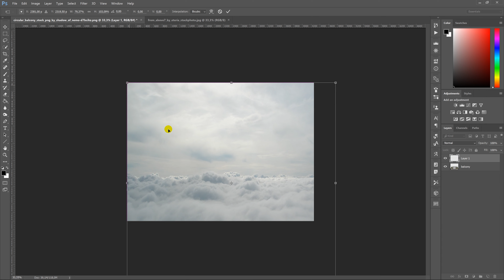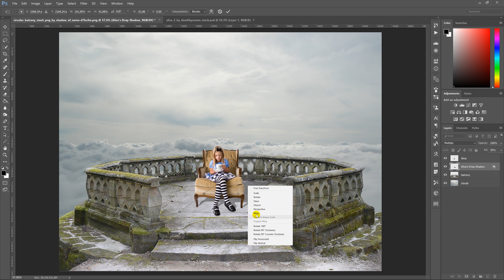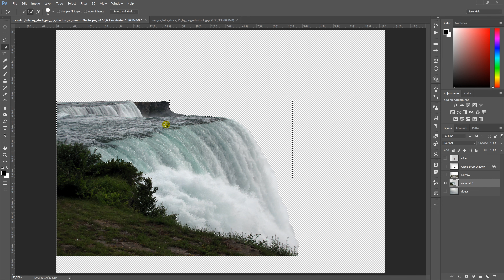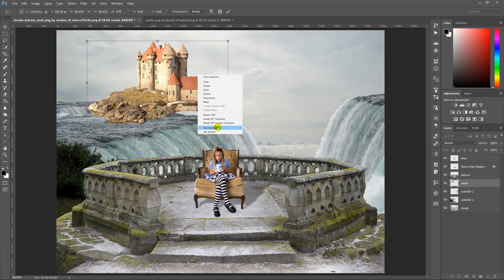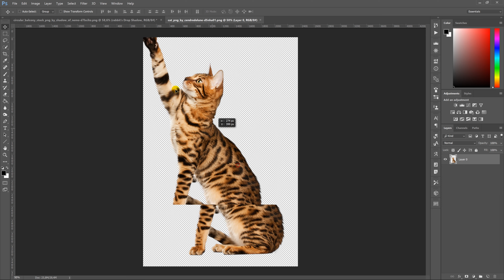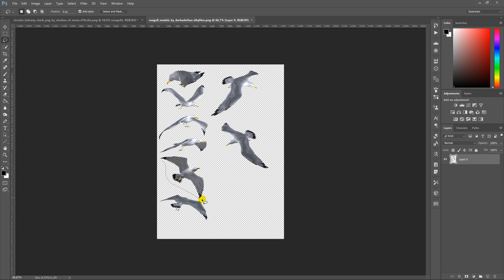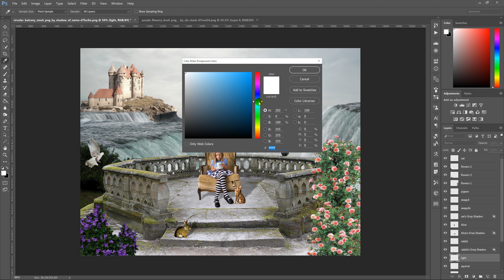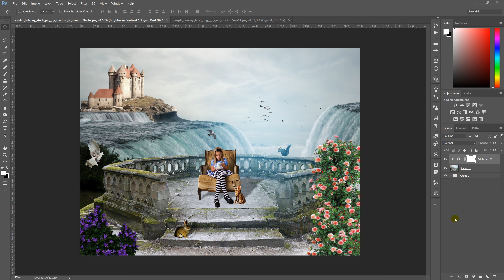Tea Time | Fantasy Surreal Scene | Photoshop Tutorial | Photo Manipulation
In this Photoshop tutorial, I will show you how to make a fantasy scene, Tea Time, surreal photo manipulation effect in Photoshop, I hope you enjoyed this video.

Follow CiprianFOTO

CiprianFOTO